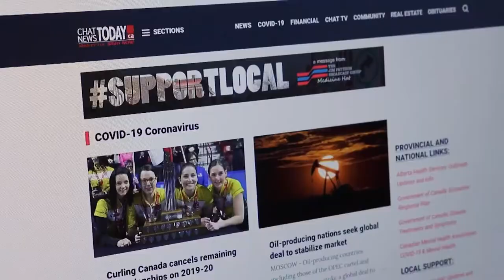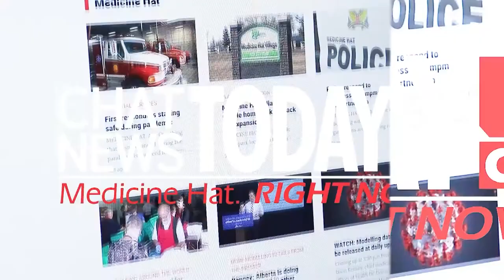Rebecca Korhonen Demo 2024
This is a small sample of the commercials, presentations and entertainment productions Rebecca Korhonen has produced with her work as an independent and television producer.